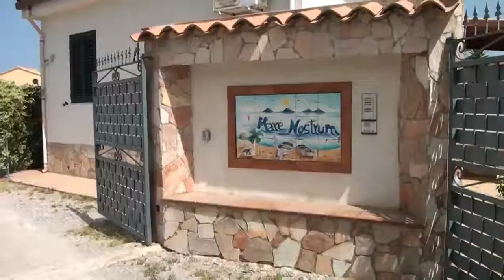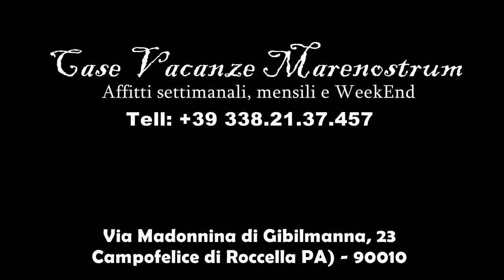Case Vacanze Marenostrum - Campofelice di Roccella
Le case vacanza "Marenostrum" si trovano a Campofelice di Roccella, in un territorio che propone un perfetto connubio tra mare, sole e cultura, per trascorrere una vacanza in pieno relax. Disponiamo d